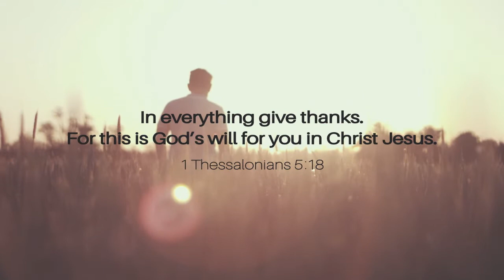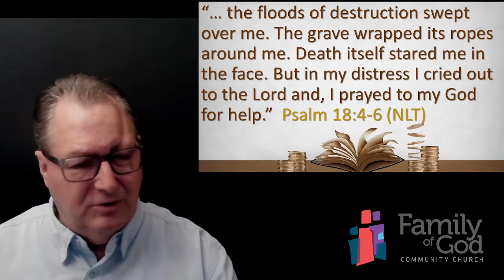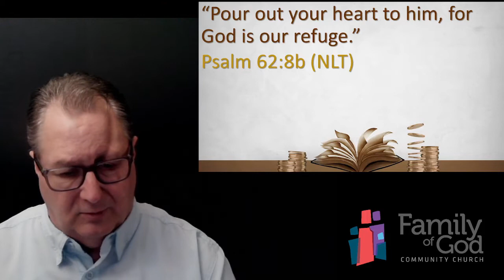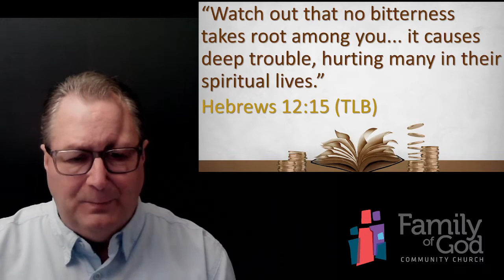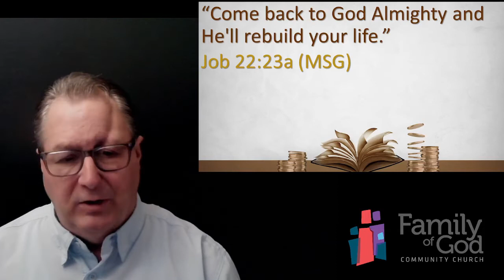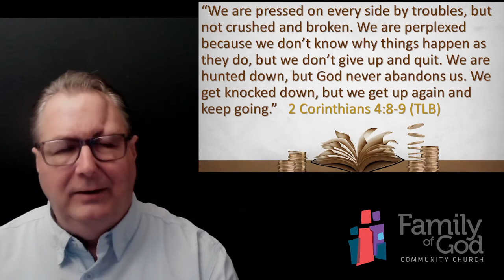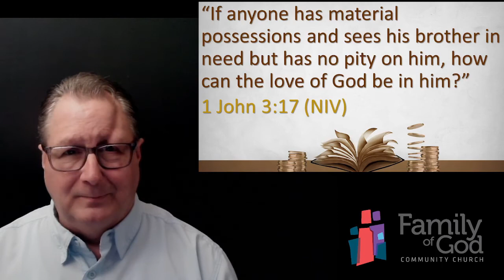Finances 3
Rebuilding Your Life After a Financial Storm